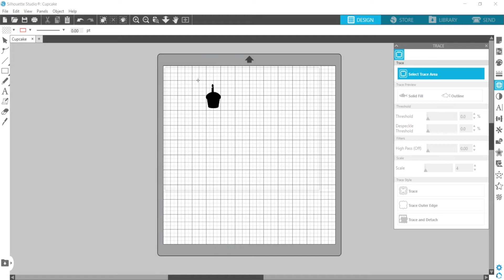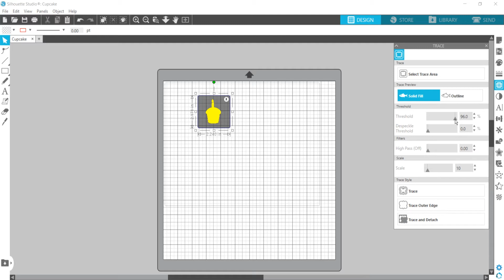How To Use A PNG File In Silhouette Design Space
A png file can easily be converted into a cut file by using the trace tool in the Silhouette Design Space.